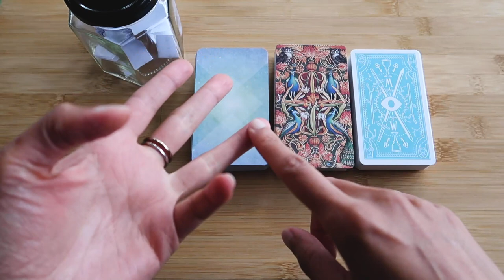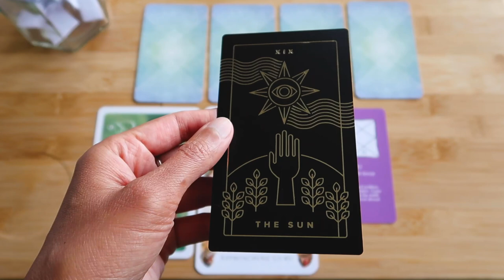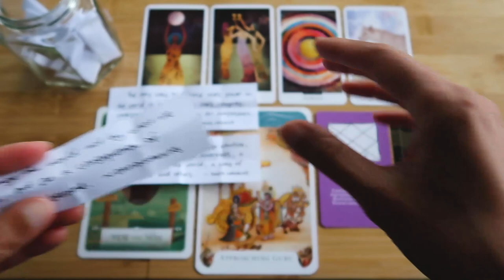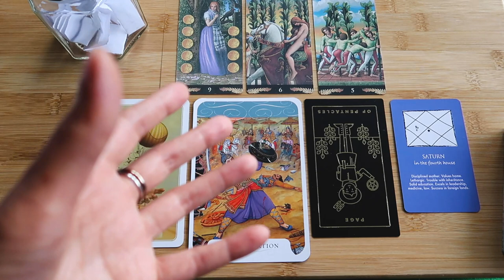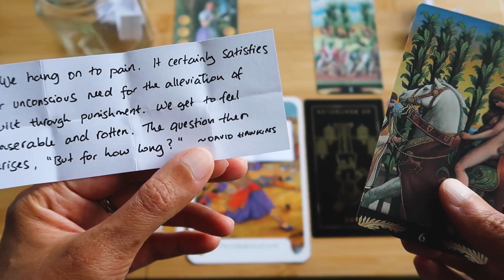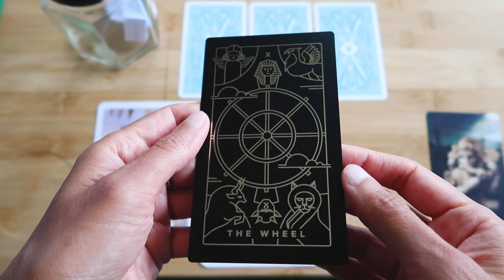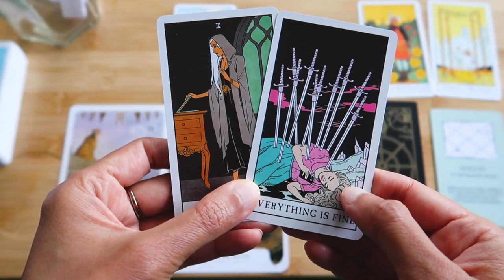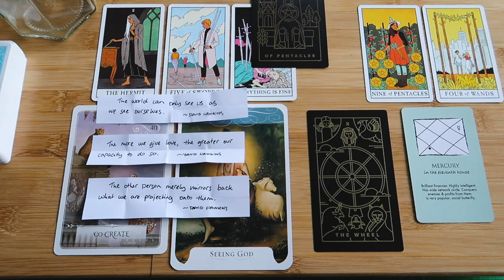PICK A CARD // What's your knee jerk reaction? ~ timeless reading ~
Intro 00:00 – 05:09 // Group 1 ~ 05:10 // Group 2 ~ 21:22 // Group 3 ~ 43:11

Vedic Astrology Deck (currently not for sale)
The Field Tarot, Pre-Raphaelite Tarot, Modern Witch Tarot
The Gita Deck, Wisdom of the Oracle Deck
Golden Thread Tarot